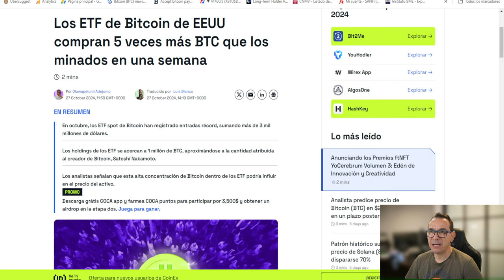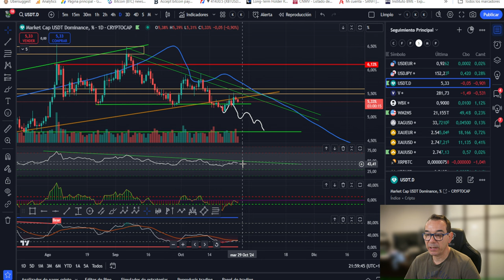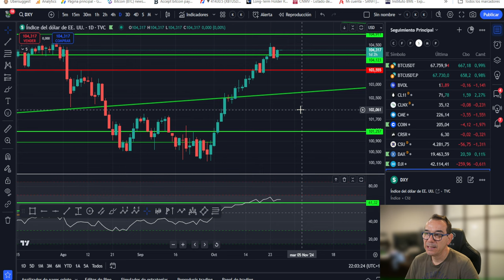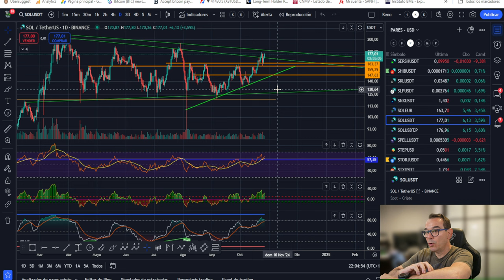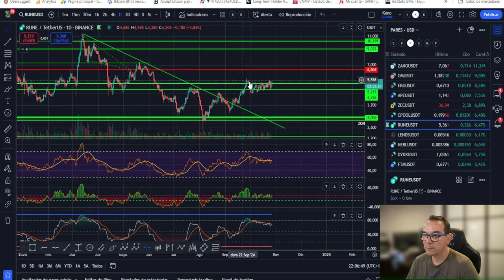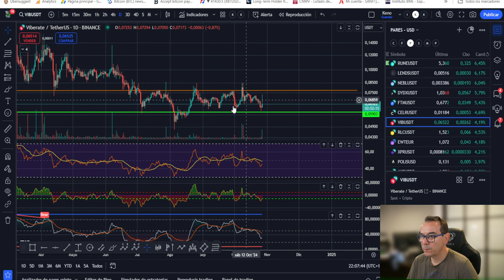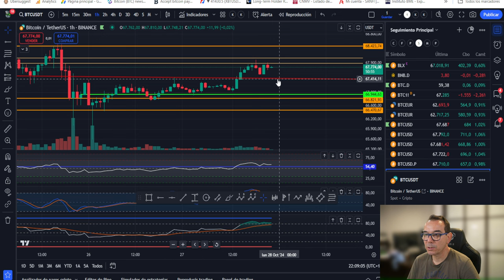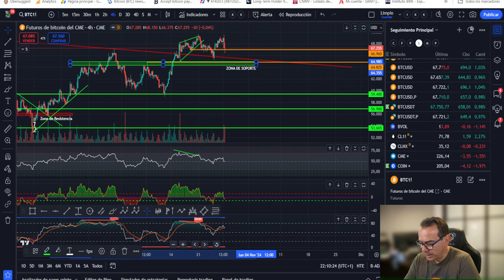💥ESTO ES BRUTAL Y BULLISH PARA BITCOIN!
PRIME XBT: 7% extra bonus para cada depósito PRIVADO DE COPY TRADING
LINK NODECHARTS aprende análisis onchain con la mejor herramienta, formación gratis + membresía: